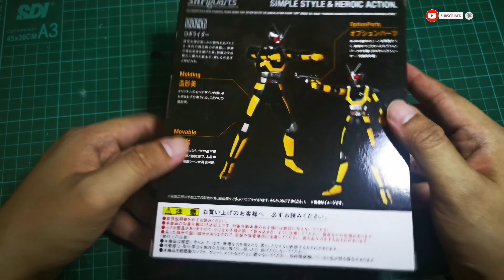Celebrating 30 Years Anniversary Kamen Rider Black RX on BOTT 2018 / Kotaro Minami On Stage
This is celebrating 30th anniversary kamen rider black rx, everyone know the main character of kotaro minami. Everybody love him, childhood memories still on their mind. I so lucky get his autograph on my kamen rider rx robo.
On that day, shf bandai release revolcane replica with sound of tetsuo kurata to celebrate of 30th anniversary kamen rider blac rx. Curious bout that moment? Let's watch together and don't forget to press thumbs up on this video and share it with your community.

Wanna keep in touch with us?